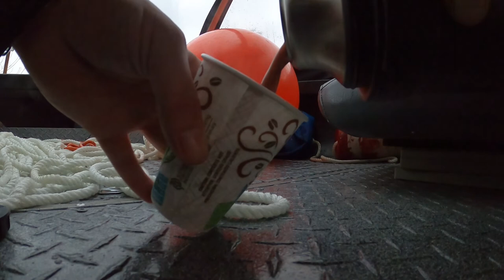Columbia River KEEPER Sturgeon Slaying Adventure w/ Miller Time Fishing (Drano Lake Area)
Beautiful winter fishing trip dropping in at Drano Lake and heading to the Sturgeon Honey hole for a great day of fishing! Thanks so much for always checking out the videos!!